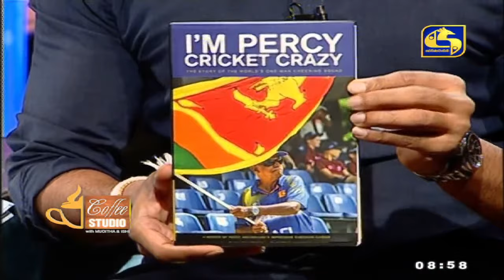COFFEE STUDIO WITH MUDITHA AND ISHI II 2021-09-05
Coffee Studio with Muditha & Ishi